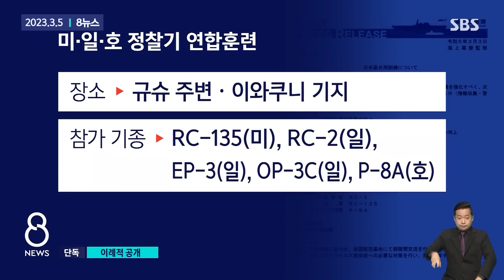"맞는 입장에선 지옥이 따로 없죠"…공개한 이유는 / SBS / 모아보는 뉴스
‘죽음의 천사’로 불리는 AC-130J부터 ‘포식자’라는 별명을 가진 MQ-9 등 미군 최강의 공격기들이 한반도 상공에서 포착됐습니다.
아울러 지금까진 잘 공개하지 않던 훈련 내용도, 군 당국이 구체적인 설명에 나서며 다소 ‘이례적’이라는 평가가 나오는데요. 이유가 뭘까요?
관련 소식들, 영상으로 모아봤습니다.

00:00 미국 본토서 날아온 '죽음의 천사'…이유 있는 첫 공개
01:37 한반도에 '포식자' 떴다…이란 사령관 암살한 미 공격기
03:24 [단독] 정찰훈련 이례적 공개…북중 동시 견제?
04:55 핵 폭격기 '대표' B-52, 서해 상공서 훈련
06:44 오늘부터 '자유의 방패' 실시…북한, 무력 도발 예고